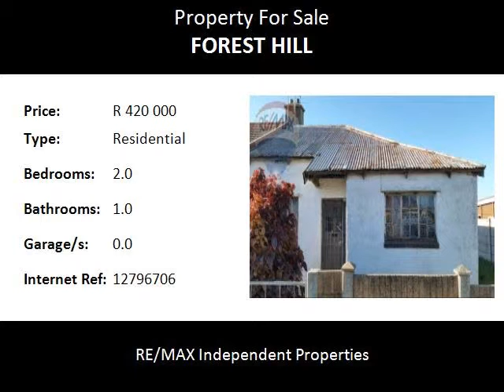2.0 Bedroom Residential For Sale in Forest Hill, Port Elizabeth, South Africa for ZAR R 420 000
Bedrooms: 2.0
Bathrooms: 1.0
Garages: 0.0
Price: R 420 000

Property Description:

This two bedroom home is located in the area of Forest Hill. Needs some TLC but definitely has potential for a great deal. Enclosed rear garden and gate on the front door. Ideal &apos;flip&apos; home or great rental potential.